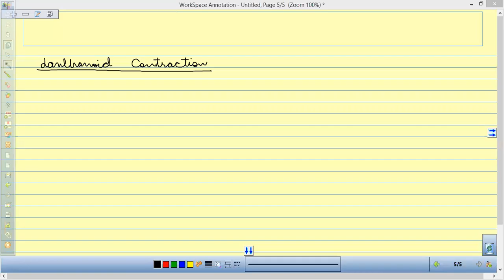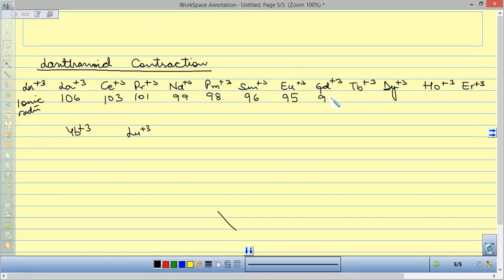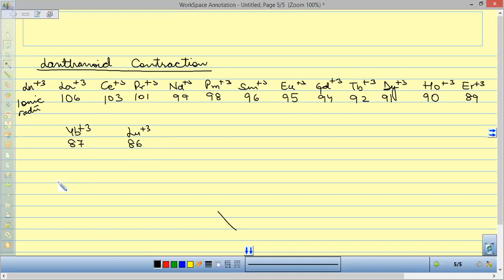d and f block elements video 11